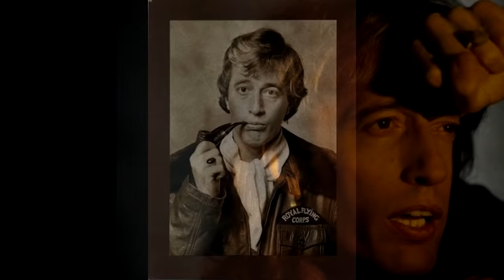Rings Around The Moon: Robin Gibb Funeral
The song is "Rings Around The Moon" and comes from "Alone single" of 1997

If you like this video Im sure you will like Bee Gees Memorial

Some pictures and videos clips of Robin Gibb Funeral.
that i found in Youtube.
I included Rare pictures of Robin throughout  the years.

This Is a Tribute for Robin Gibb who dies at 62 :(